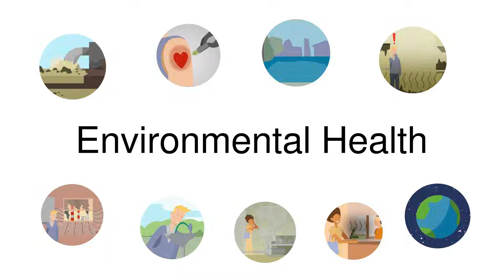What is Environmental Health?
There are many aspects of Environmental Health, this video, in celebration of Flinders University's 30 years of teaching Environmental Health, aims to introduce some different aspects that encompass this field.

This amazing video was created by Flinders University student Liam Lampero.